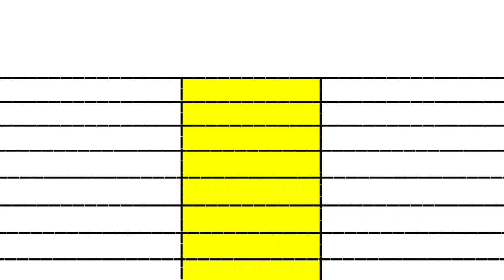Roohi movie vs Bhediya movie box office collection comparison।।